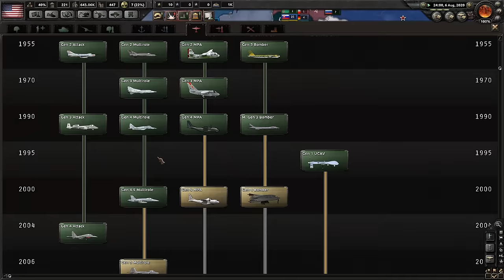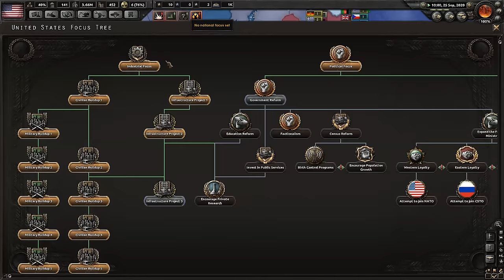Hearts Of Iron 4 Modern Day USA! Episode 17: Now It Starts!